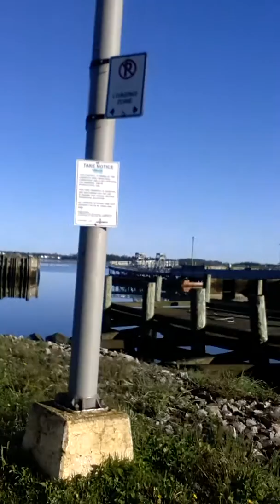Wong And Bruno Salty Air Adventures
Just a quick glimpse of the beauty that is my home😆😆😆And my love Bruno David Sicarelly. .xoxo